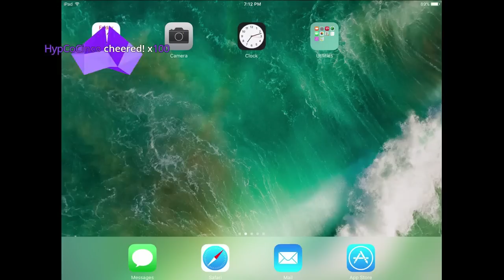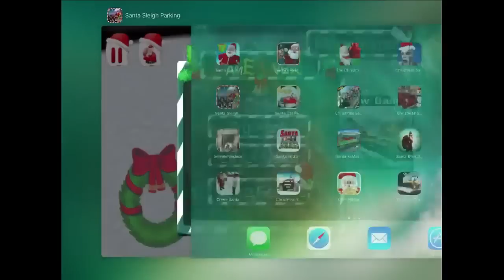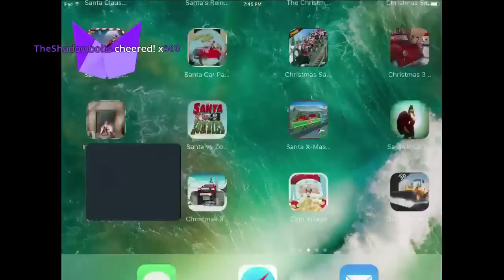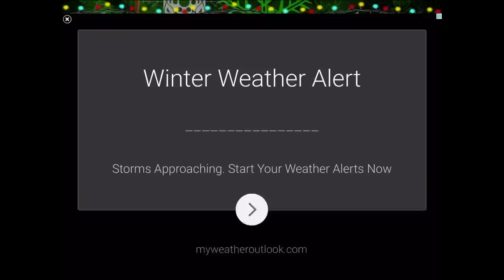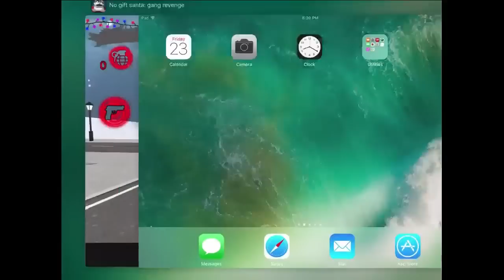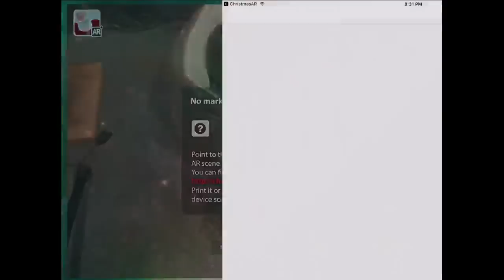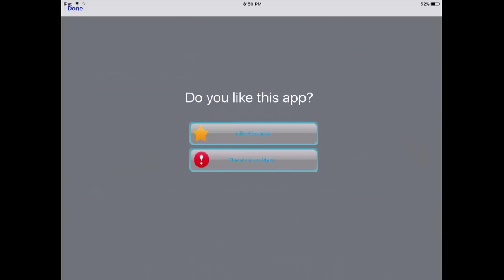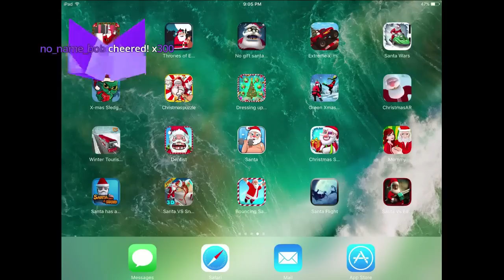Jerma Stream - The Merry Christmas Super Spectacular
Jerma Archived Stream.